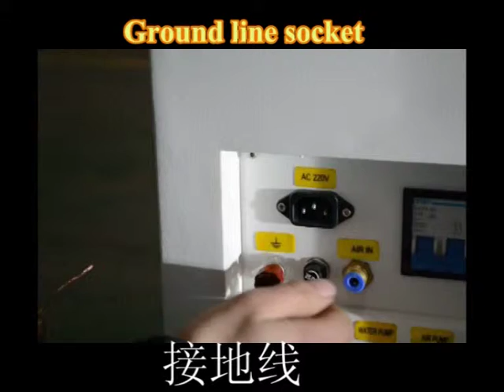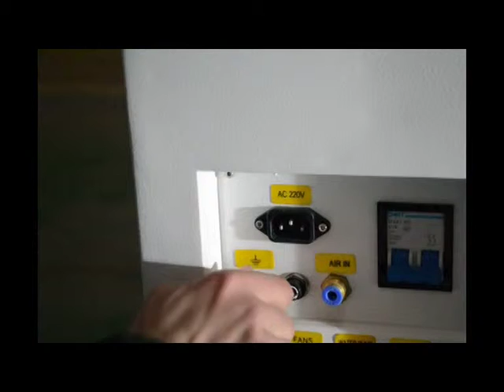How to maintenance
This is Jessie from Bodor CNC Machine Co.,Ltd, Welcome to check our

ADD:Huaya industrial park, Kanghong Road, High-Tech Zone, Jinan, Shandong, China